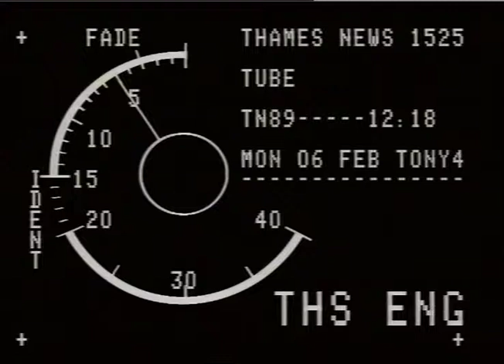TN-89-012-018.m4v | Thames News Archive Footage